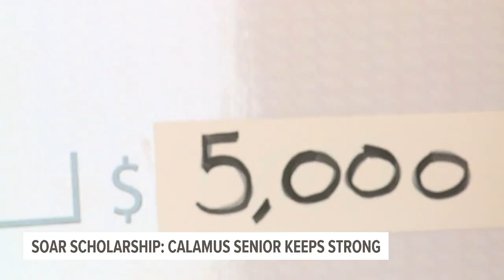Here's how this Calamus-Wheatland student turned her pain into triumph after her dad's passing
"Megan has grown a ton," one of Megan Forret's principals said. "She is caring, compassionate, dedicated."